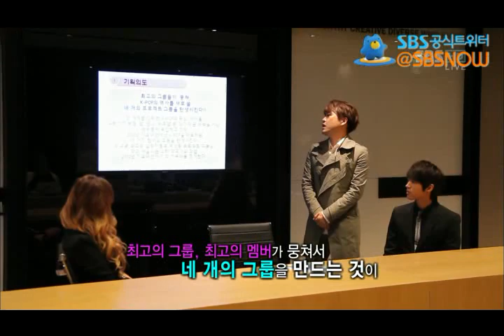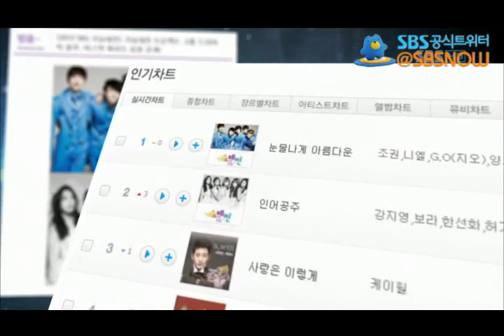[더컬러오브케이팝] 그룹 소개 영상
K-POP의 역사를 새로 쓸 초 대형 프로젝트가 시작됐다! 최고의 K-POP 스타들이 뭉쳐 4개의 그룹으로 탄생!